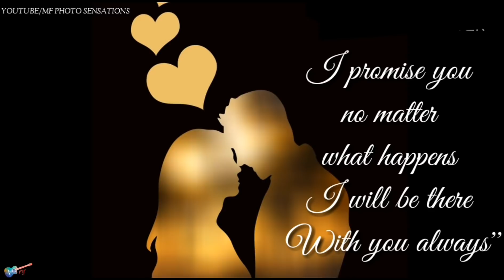Promise Day special || WhatsApp Status Videos Lyrics